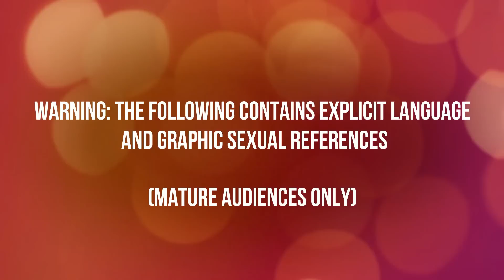T GIRL SEX TALK EP.3 - ASMR FAIL - ST8 MEN WHO SUCK BUT DON'T KISS